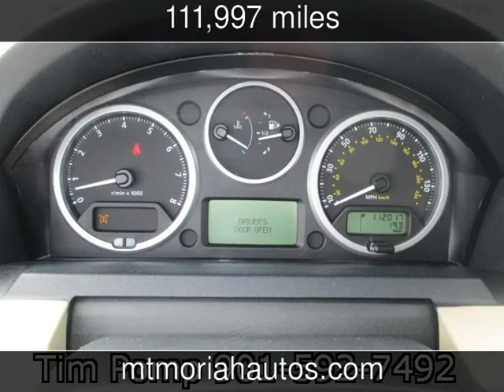2009 Land Rover Range Rover Sport HSE Used Cars - Memphis,Tennessee - 2014-03-24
See more details about this used car This 2009 Land Rover Range Rover Sport HSE with 111,997 miles is for sale at Mt Moriah Auto Sales.